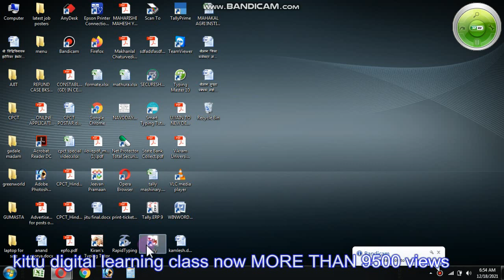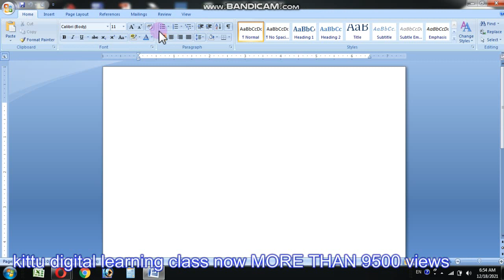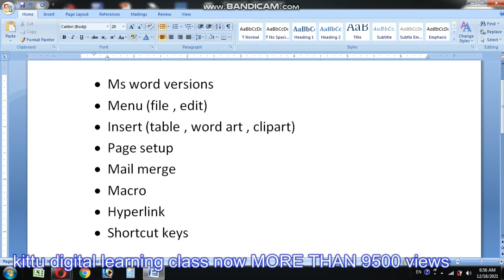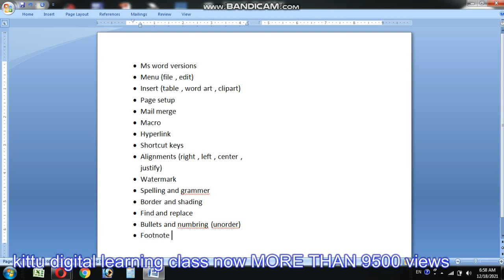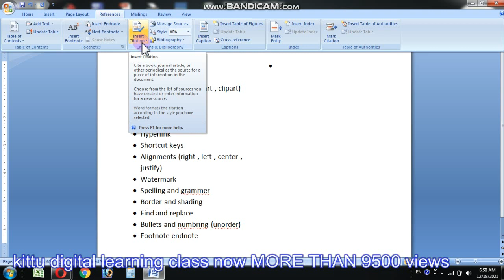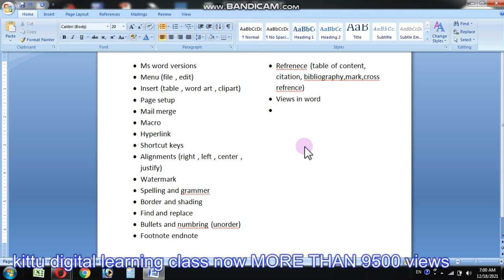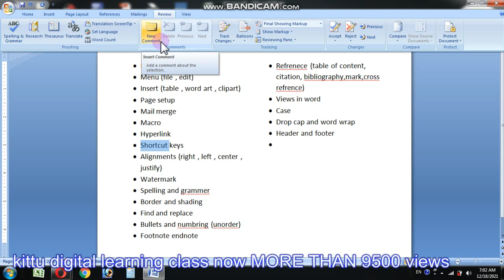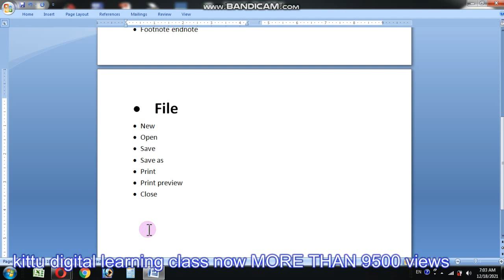CLEAR MP CPCT IN 1 MONTH SPECIAL VIDEO 2021 PART 19- सीपीसीटी पास करें सिर्फ एक माह में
सभी विद्यार्थी या दर्शक जो हमारा चेनल रेगुलर देखते हैं उनको आप यदि कोई भी अन्य सॉफ्टवेयर या प्रोग्राम सीखना चाहते हैं तो हमारे चेनल पर अलग अलग प्लेलिस्ट बनी हुई है जिसके लिए नीचे लिंक दी गई है
हमारे चैनल पर अपनी आवश्यकता का विडियो कैसे ढूंढे -

प्रिय विद्यार्थियों
आप सभी के सहयोग से हम 9000 व्यू पार कर चुके हैं और जल्दी ही 10000 व्यू के आंकड़े को छुएंगे I
आशा है आप हमारे youtube चैनल से कंप्यूटर सीख रहे होंगे और अपनी तैयारी को आगे बढ़ा रहे होंगे I
हम हमेशा आपके लिए कुछ नया लेकर आये हैं और आगे भी यही श्रंखला जारी रखने के लिए आज से हम मध्यप्रदेश की कंप्यूटर प्रोफिसिएन्सी परीक्षा cpct के लिए एक स्पेशल वीडियो सीरिज लेकर आये हैं i
इस सीरिज के वीडियो आप सभी को cpct के वस्तुनिष्ठ प्रश्न वाले भाग को पास करने में सहयोग करेगा I
वस्तुनिष्ठ प्रश्नों को सही करने का एक ही तरीका है वह है डिटेल में पढाई और हमारे इस सीरिज के वीडियो में आपको यही सब मिलेगा
इस चैनल पर और भी कई विषयों के video की सीरिज बनी हुई है सभी अवश्य देखे और अपना नॉलेज बढ़ाएं
धन्यवाद
सुझाव आमंत्रित हैं